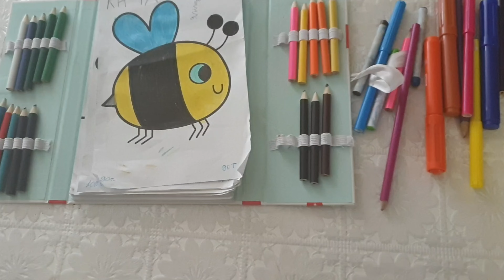Рисувам кексчета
моля абонирайте се